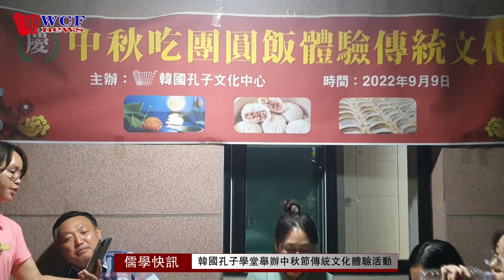韩国孔子学堂举办中秋节传统文化体验活动